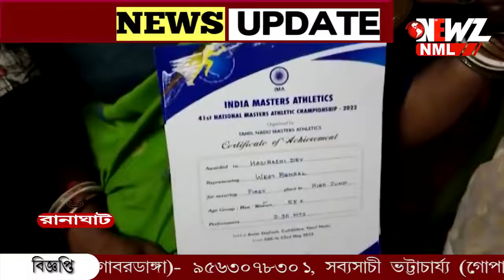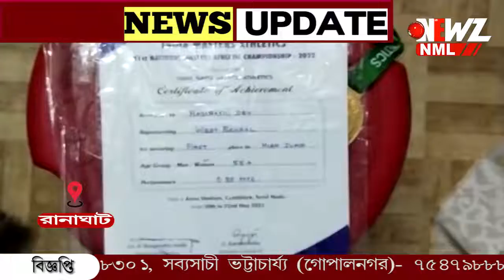৫৫ বছর বয়সে এল জাতীয় সম্মান।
৫৫ বছর বয়সে এল জাতীয় সম্মান। মনের অদম্য জেদকে সম্বল করে জাতীয় স্তরে হাই জাম্পে সোনার মেডেল জয়ী রানাঘাটের গৃহবধূ হাসিরাশি দে।